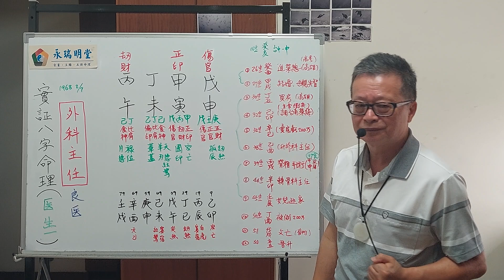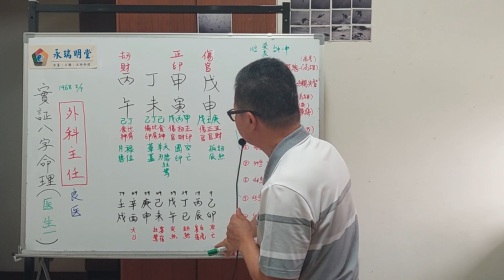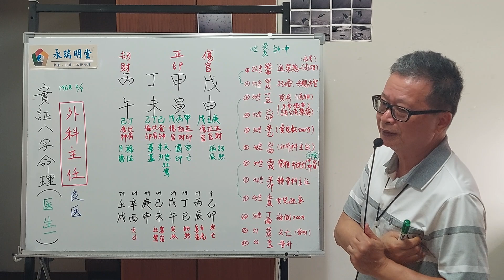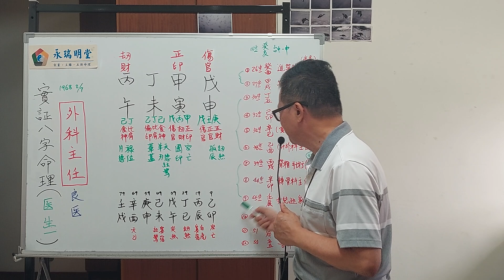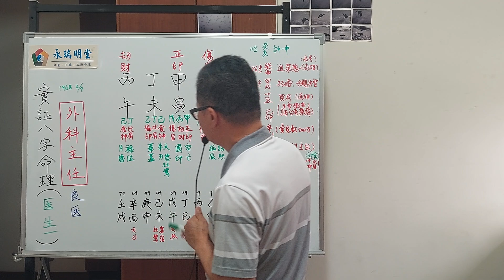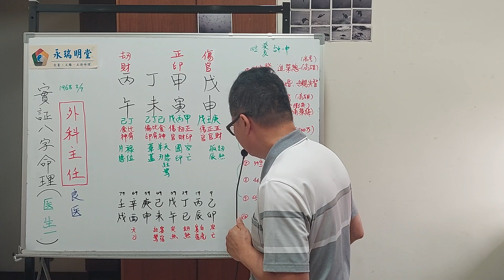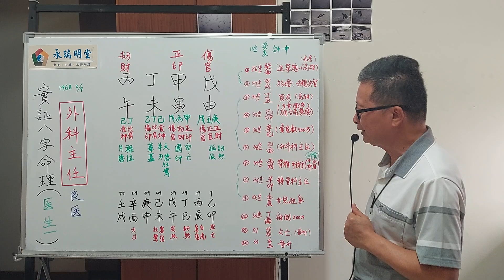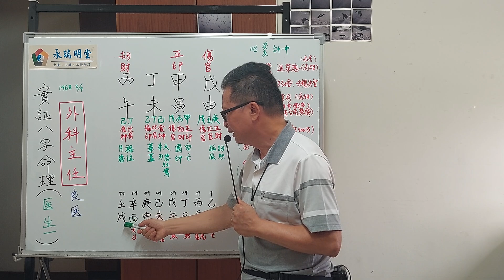證八字命理 醫生(一) : 仁心仁術的外科醫生命造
在此分享一位仁心仁術的外科醫生命造，大運流年組合現象，提供大家參考
 l ine  :  marco-3568
微 信 :  MarcoHsu3568
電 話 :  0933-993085